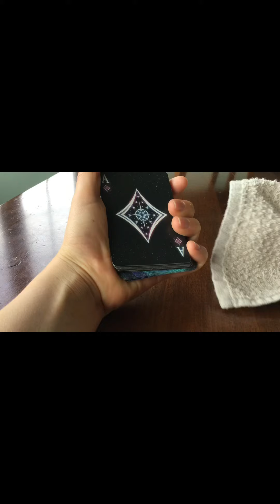Tricks I guess